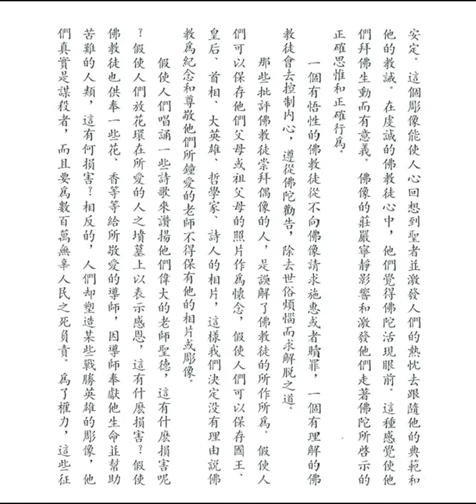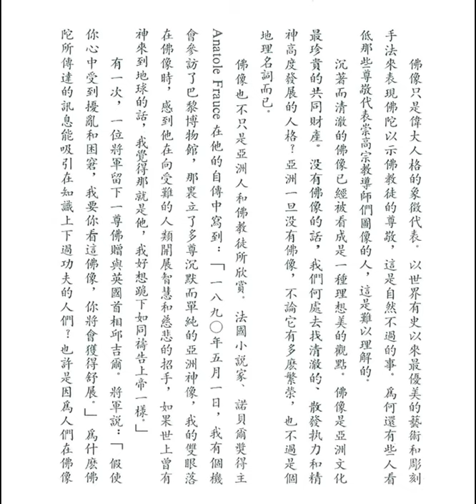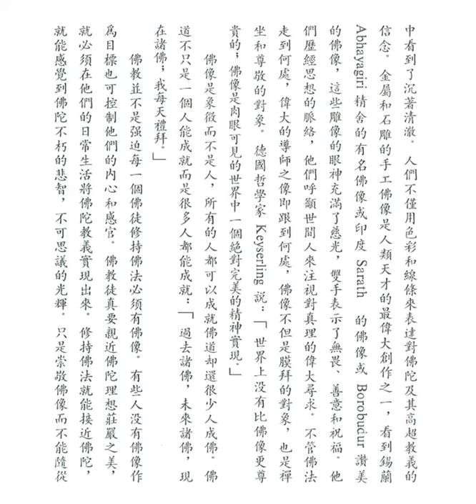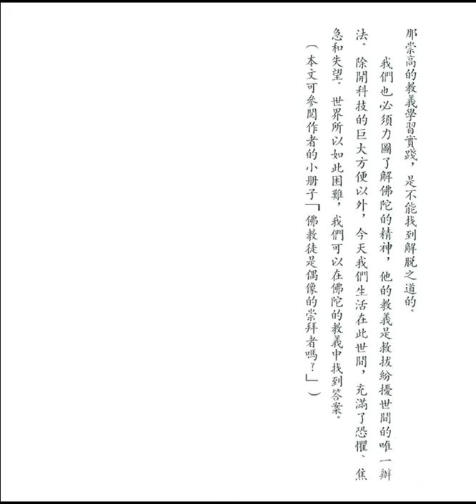崇拜偶像 (釋迦的哲理是甚麼之八十九)【粵語】